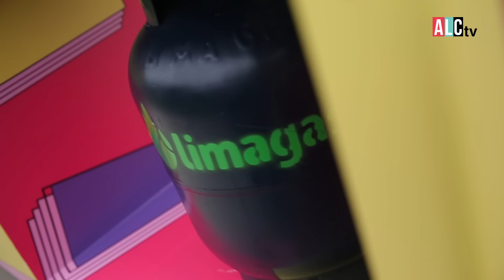Patricia Portocarrero INVADE cocina de EMPRESARIA de GAMARRA!!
Patricia Portocarrero llega a Alacocina en este nuevo formato para conversar y cocinar con sus intrépidos y ocurrentes vecinos! En este primer episodio, diviértete aprendiendo a cocinar un riquísimo Pollo A la Trujillana!
Quédate hasta el final para que veas todas las travesuras que hizo Patricia cocinando 😂

Presentado por @limagas3205

Cable:
8 y 508 HD de Claro Tv
1193 HD de DIRECTV